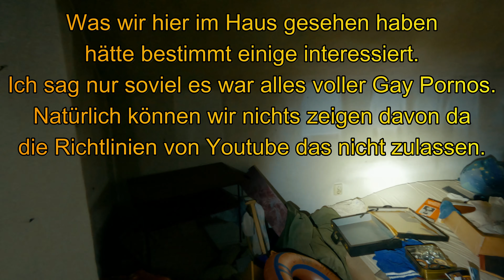Lost Places Verlassenes Pornohaus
Dieses Lost Places Video ist nebenbei beim Filmen des Schloßvideos entstanden.
Wir haben eine Menge nicht jugendfreier Pornos und andere Dinge gesehen, die nicht alle schön waren. Wir können natürlich hier auf Youtube nichts davon zeigen.
Zieht es euch rein und wenn ihr Bock habt lasst ein Like und Abo da.